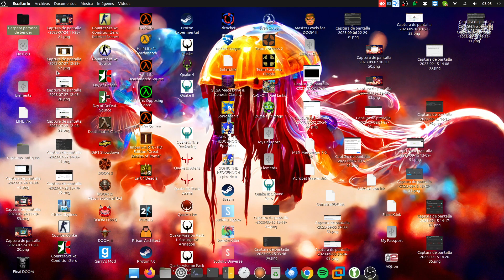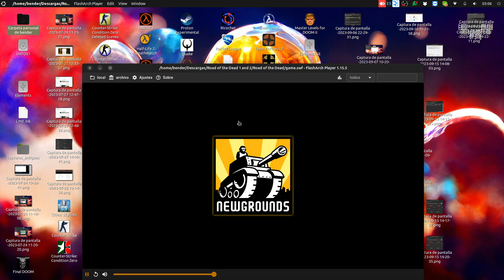partida de twitch al road of the dead 1 y 2 (4-10-2023)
heyyy, pues aqui traigo otro gameplay en directo que hice en twitch, en esta ocasion es a un juego en flash que es el road of the dead. recordad que flash ha sido desterrado de los principales sistemas operativos, pero los archivos en flash (que estan en la seccion de software de la wayback machine) se pueden reproducir facilmente, la forma en linux es la siguiente (si quereis os la traigo para windows):

1.  asegurarse que esta instalado snap en tu distro linux (la utilidad solo esta para snap) (ubuntu lo lleva preinstalado)
2.  una vez ya instalado, teclear el siguiente comando:

sudo snap install flasharch

y ya estaria el tema de reproducir archivos en flash instalado.

nada mas, cojan las palomitas y disfruten